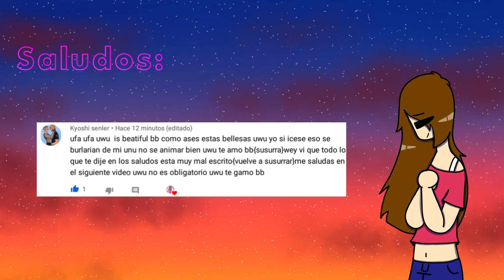YOU´RE GONNA DIE [MEME] ~Dream SMP~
Holii, se q muchos d acá no los conocen, creo, porq son ingleses, pero les dejo el video de porq los discos y todo acá por si quieren saber uwu
Programas para editar:
- Wondershare Filmora9
- VEGAS Pro 18.0
Programa de dibujo: MediBang Paint Pro